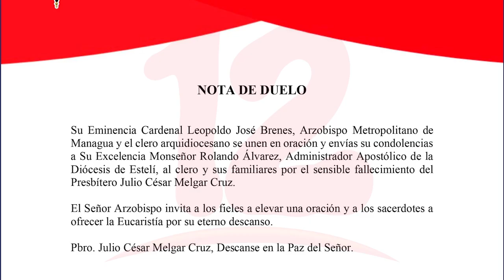Iglesia Católica de luto tras fallecimiento de dos sacerdotes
Noticias12Nicaragua Iglesia católica de luto tras fallecimiento de dos sacerdotes, uno es el pbro Uriel Sandi de la parroquia María inmaculada en Altagracia, Managua y el otro religioso era el pbro. Julio César Melgar Cruz de Estelí.